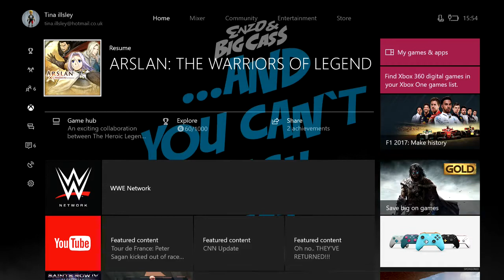ANIME DYNASTY WARRIORS (Arslan The Warriors Of Legend)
Sorry i got cut off in this small video but its some gameplay. Ill do another soon.